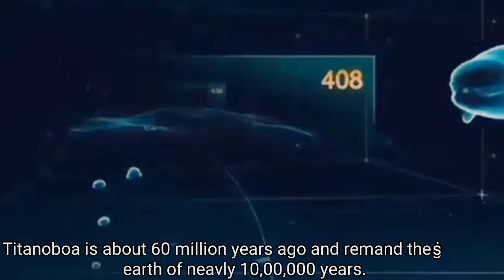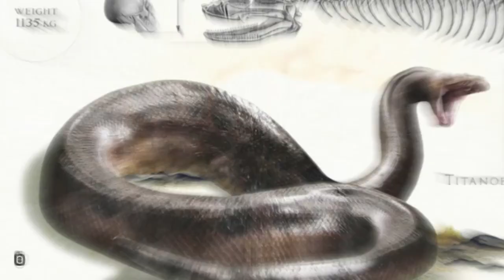TITANOBOA World largest Monster Snake - TSL World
welcome to my friend .🧡😊🎉️

Do you know which snake got the title of being the longest in the world and also which species family this snake belongs to, compared to which even an anaconda looks like a baby snake? But if you are not aware of it then let us tell you that the name of this snake is Titanoboa, who once ruled the earth and was considered the king of the land. The name Titanoboa means "titanic boa". The Titanoboa is said to have existed about 58 to 60 million years ago and remained the largest on Earth for nearly 10,00000 years. It had a total length of around 13 meters (42.7 feet) and an average weight of about 1,135 kg (1.25 tons).
This monster snake literally had the ability to swallow a crocodile by opening its mouth at once and was also potentially capable of eating all the reptiles whether on the ground or water. Once in a while, the whole snake tied itself around the crocodile, causing the stoppage of blood flow in his brain, and eventually, that crocodile would die. Scientists also believe that Titanoboa could easily eat the giant turtles belonging to that era, even at once. If we talk about the present era, the fossil of this snake was found in Colombia for the first time in 2009 and upon inspection,

Together with their research teams, Jonathan Bloch of the Florida Museum of Natural History, University of Florida and Carlos Jaramillo of the Smithsonian Tropical Research Institute, joined forces with one of the world’s foremost experts in ancient snakes, Jason Head of the University of Nebraska, to unlock the mysteries of this ancient time and discover

Most of the fossil record of ancient snakes is comprised of vertebrae like the one that launched the Titanoboa investigation. Snake skulls are almost never found as they are extremely fragile and usually disintegrate – making it almost impossible to create a full and accurate picture of these extinct creatures.
A scientifically accurate, life-sized replica of Titanoboa appears in the film and will go on display for the first time at the National Museum of Natural History beginning March 30, 2012. The exhibition will travel to museums across the country beginning in fall 2013. Titanoboa: Monster Snake is a collaboration between the Florida Museum of Natural History at the University of Florida in Gainesville, the University of Nebraska-Lincoln, and the Smithsonian Tropical Research Tropical Research Institute, and is circulated by the Smithsonian Institution Traveling Exhibition Service.

The two-hour special explores how this monster snake would have lived by visiting its living cousins, boa constrictors and anacondas, in the Florida Everglades and the Venezuelan Grasslands. The scientists’ research yields some intriguing and terrifying insights, including the climate in which it lived and size of the snake. All of these clues come together to paint a picture of Titanoboa’s world, which is brought back to life in stunning CGI. Here we see how the colossal snake ruled as an ancient apex predator among a land of tropical mega-beasts.

So if these snakes were still on our earth, then they would have eaten all the animals and reproduced and would have created a whole empire of snakes. At present, the green anaconda is the largest and heaviest snake which is averagely around 227 kg, but a large indivi
dual anaconda might weigh up to 1,100 pounds (500 kilograms). These green anacondas are capable of eating deer, fish, turtles, birds, sheep, dogs, and even jaguars. In comparison, this Anaconda is just 227 kg and Titanoboa of 1,135 kg, which is the biggest among all the snakes on earth, no living snake with such a verified length and weight has ever been found.

*JOINND ME ON SOCIAL MEADIA*
-MY INSTERGRAME.

Please Note:-
The video is reasonably used to explain something or someplace.
If you own the of content showed in this video and would like if to be removed.